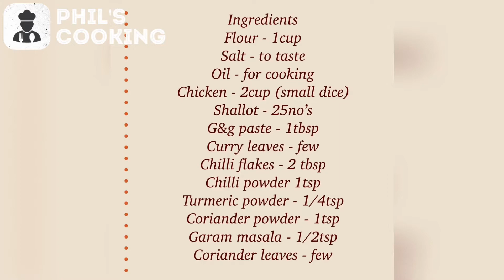Spicy chicken roll | Phil’s cooking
Musician: Jef